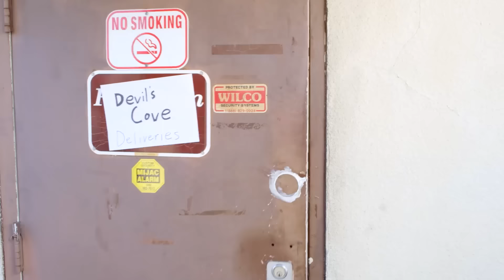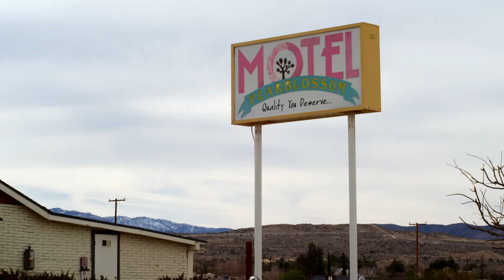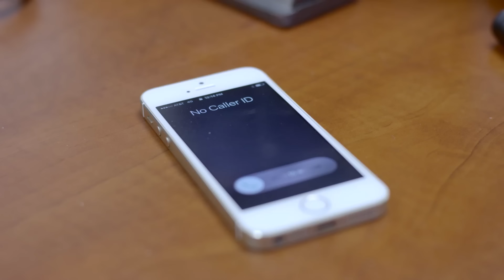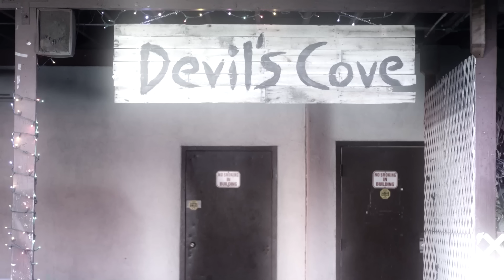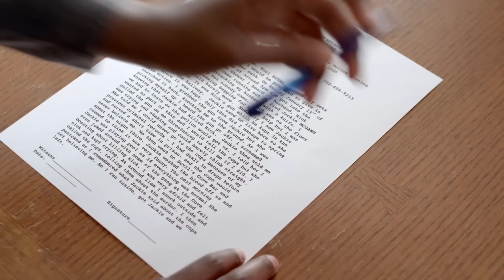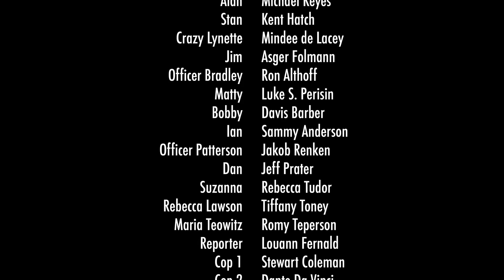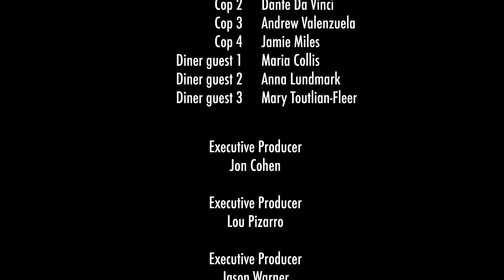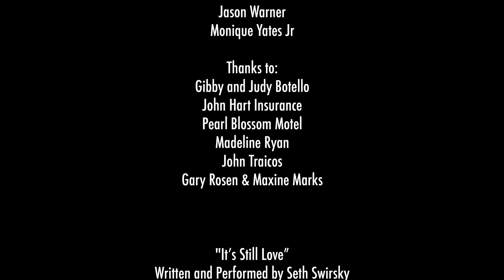DEVIL`S COVE: RAPE AND REVENGE 🎬 Exclusive Full Horror Movie Premiere 🎬 English HD 2022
🔴 Title: DEVIL`S COVE: RAPE AND REVENGE
🔴 Summary: An interracial lesbian couple commit a murder and have to flee for their lives.

Directed by
Erik Lundmark

Chloe Traicos

Cast
Michael Keyes Michael Keyes ... Alan
Mindee de Lacey Mindee de Lacey ... Lynette
Chloe Traicos Chloe Traicos ... Jackie McGann
Louann Fernald Louann Fernald ... Reporter
Tiffany Toney Tiffany Toney ... Reporter
Asger Folmann Asger Folmann ... Jim

Produced 2018

🔴 Certificate: TV-MA